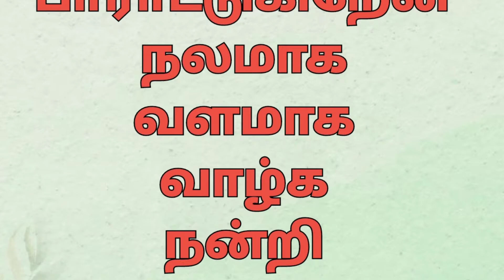besttime,How to make health Ginger juice in Tamil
how to make health Ginger juice in Tamil

ginger juice weight loss how make ginger juice, health juice recipes, weight loss, juice recipes,

How to use best time channel introduction in Tamil

 How to use herbal Tulsi powder in Tamil,

How to relieve tooth pain immediately in Tamil